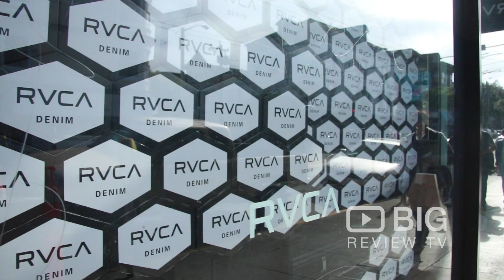RVCA a Clothing Stores in San Francisco selling Clothes for Men and Women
RVCA in essence is redefining the way the market views art and fashion as represented through the balance of opposites and how they coexist: water, oil; air, land; destruction, industrialization; art, science; foreign, domestic; order, chaos; past, present.

RVCA
1485 Haight Street San Francisco CA United States 94117